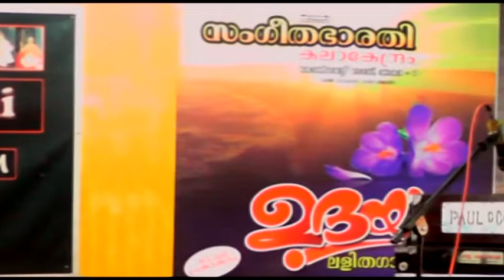Neeyenne Gayakanakki 1